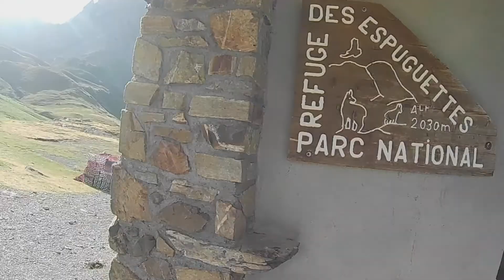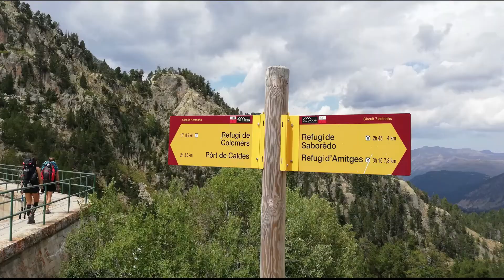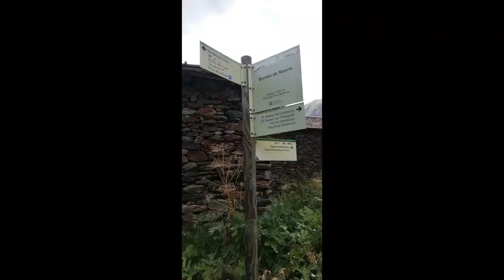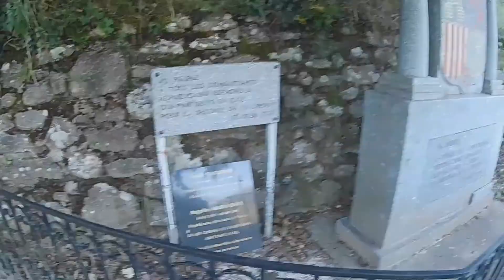ALTA RUTA PIRENAICA [ HRP ] en Solitario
En Agosto de 2020, en el año 1º  de la pandemia, me decidí a realizar la HRP en solitario siguiendo  y alternando los recorridos propuestos en los libros:
1- La Alta Ruta Pirenaica [ Del Cabo Higer a Port Bou en 46 etapas]  de Sua Editorial
2- The Pyrenean Haute Route de Editorial Cicerone
3- La Alta Ruta Pirenaica, la HRP de Georges Véron.
29 días para completar mi viaje de Hendaya a Porbou.
Dureza fisica, por cuanto esta ruta procura transitar por las divisorias y el acceso a nucleos urbanos no es frecuente.
Decepción asoluta con el comportamiento de muchos de los refugios por donde discurre la HRP,  por la falta de apoyo y empatía que tenían con los montañeros que recorriamos el Pirineo sin haber realizado reservas antes.
Bastantes fueron los lugares donde nos dejaron a nuestra suerte sin comida y sin alojamiento por los estrictos porcentajes de ocupación por  leyes absurdas anti-covid.
A pesar de la soledad, la dureza del recorrido y el hambre que pasé, los Pirineos son unas montañas que enamoran por su belleza y naturaleza salvaje.